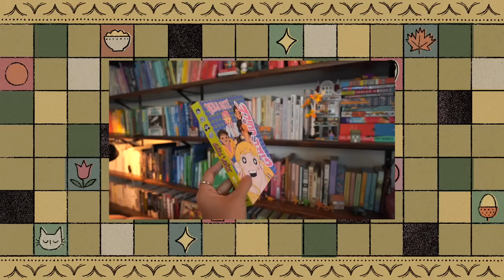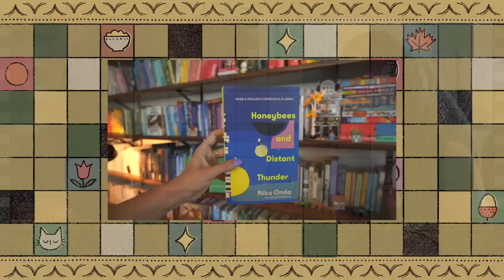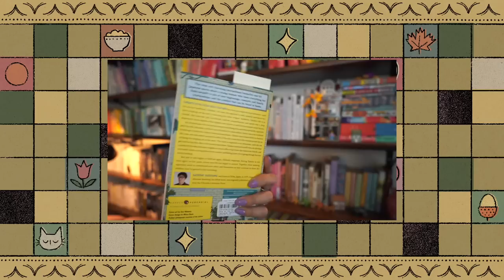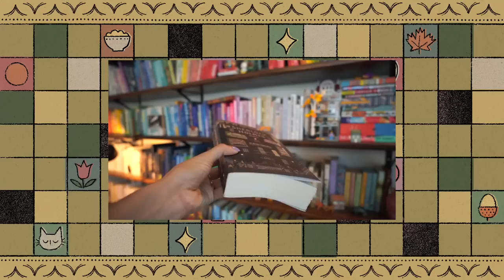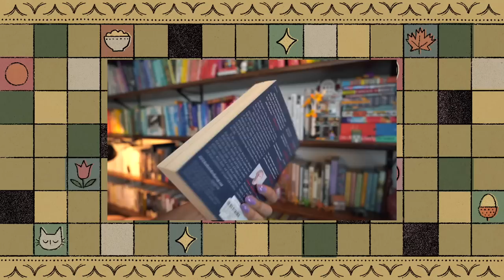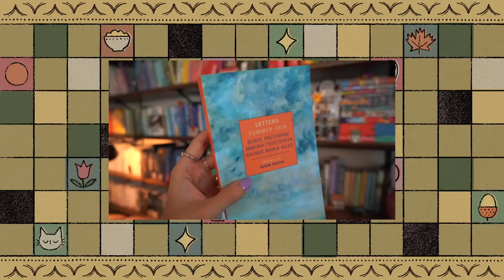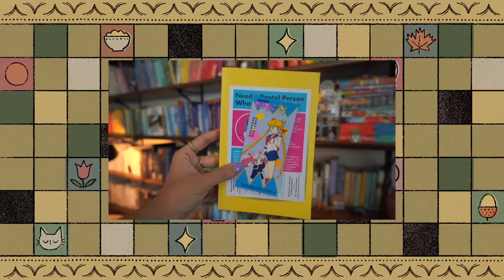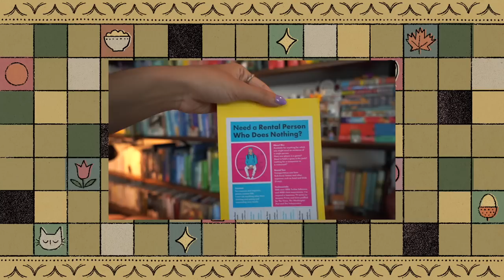#202 - Ariel Went Crazy in Five New Bookstores!!